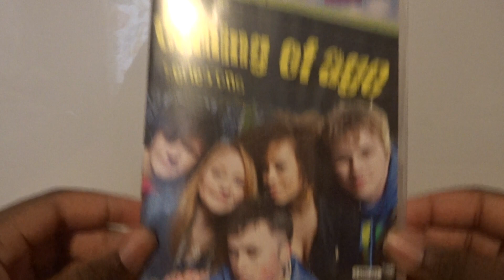Coming Of Age Season 1 (UK) DVD Unboxing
Unboxing Coming Of Age Season 1 DVD